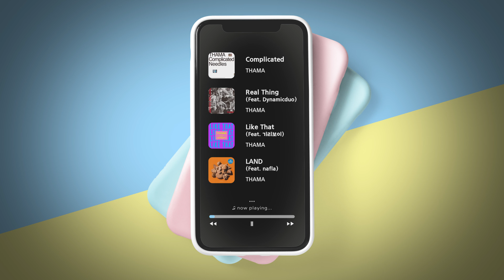나만 알고픈 노래👀 "THAMA"｜Stone Music+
*아티스트 및 콘텐츠에 대한 근거 없는 비방, 욕설 댓글 등은 관리자에 의해 제재 될 수 있습니다.
Unfounded slander, abusive comments, etc. against artists and content can be sanctioned by administrators.